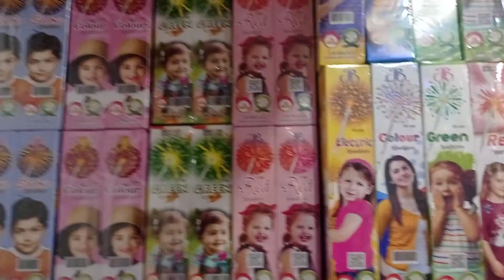Sparkler in Varnika Crackers